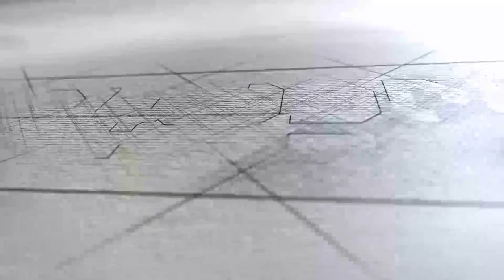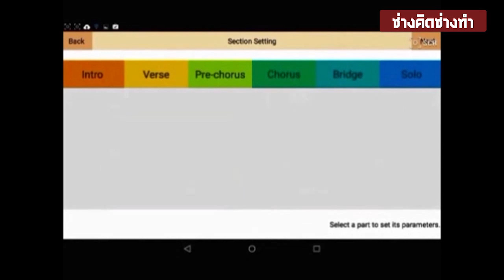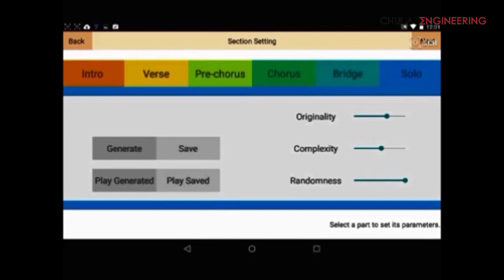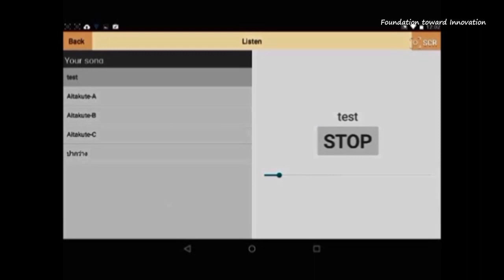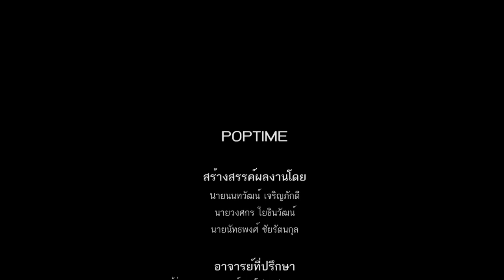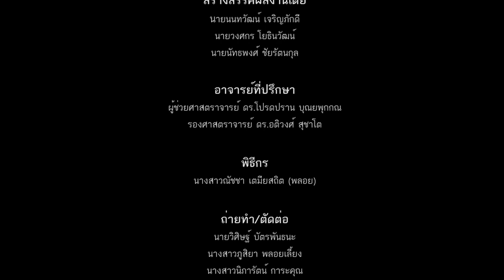รายการ "ช่างคิดช่างทำ" ตอนที่ 1: POPTIME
"ช่างคิดช่างทำ" รายการที่นำเสนอผลงานที่เกิดจากการคิดและลงมือทำของชาววิศวกรรม คณะวิศวกรรมศาสตร์ จุฬาลงกรณ์ของมหาวิทยาลัย

ตอนที่ 1 ผลงาน: POPTIME
สร้างสรรค์ผลงานโดย
นายนนทวัฒน์ เจริญภักดี
นายวงศกร โยธินวัฒน์
นายนัทธพงศ์ ชัยรัตนกุล

ผู้ช่วยศาสตราจารย์ ดร. โปรดปราน บุณยพุกกณะ
รองศาสตราจารย์ อติวงศ์ สุชาโต

นางสาวณัชชา เตมียสถิต (พลอย)

ถ่ายทำ/ตัดต่อ
นายวิศิษฐ์ บัตรพันธนะ
นางสาวภูสิยา พลอยเลี้ยง
นางสาวนิภารัตน์ การะคุณ